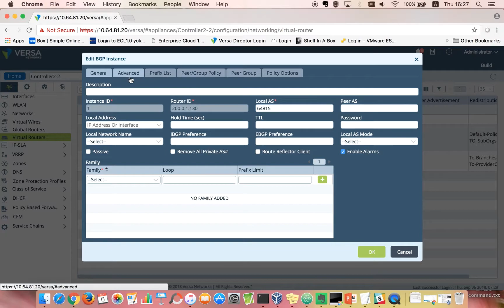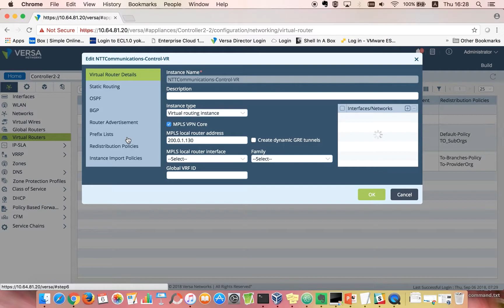[issue] VC demo1 gracefulRestart disappear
for debugging